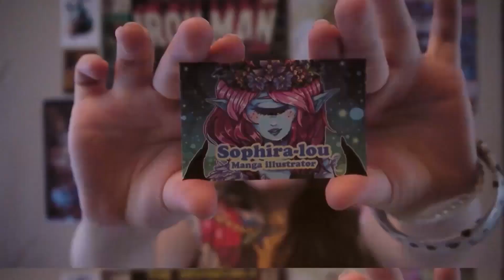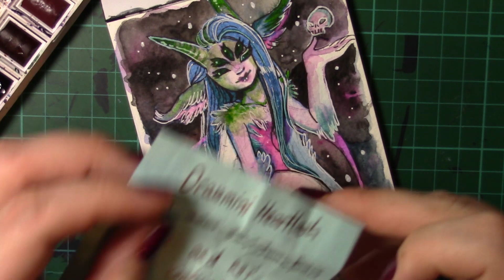Two Minute Tuesday- Episode 49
Welcome to Two Minute Tuesdays, these are just super quick doodles and i want to involve you guys in it's process. Maybe make fun suggestions to doodles you'd like to see or suggest a theme and or character design.

Thank you for all the wonderful comments and support for me and my channel I truly appreciate it.

Equipment used-
daler rowney aquafine postcard watercolour pad
Winsor and newton cotman water colours
Wh smith pencils
uniball signo white gel
zig watercolour pens

Places you can get letraset promarkers and other arty supplies from -please note i am in no way affiliated with these places i just get most of my supplies from them-